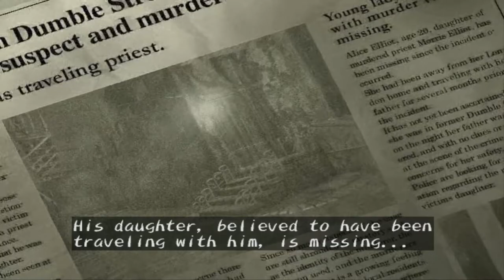Doomtrain | Shadow Hearts [BLIND] Let’s Play, Pt. 1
Welcome to my Let’s Play of Shadow Hearts! After many years of this being requested, as well as my loving of the “original”, Koudelka, I am so happy to finally be play this game. Not only am I told it is Lovecraftian horror, my favourite type, but also that the composer is the same man who did the score for Chrono Cross, which is both my favourite game of all time as well as my favourite OST of any game.
Please avoid spoilers, but helpful hints are always welcome =]

Join me for some live streams twice weekly over on Twitch!

Schedule:
Tuesday: 5:40pm MTN
Saturday: 10:00am MTN